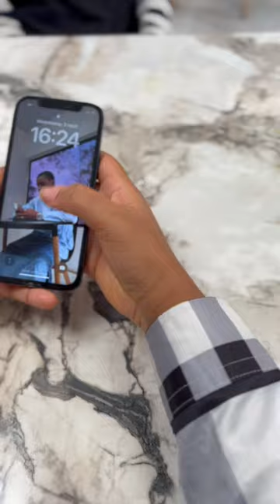🥰❤️ fyp viral funny relationship love makemefamous subscribe shorts